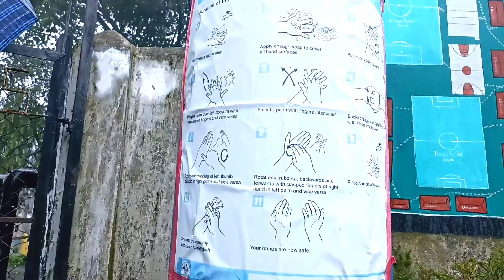Short Trip to my Hometown_#bhutan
WE DOCUMENTS OUR TRAVELS  SO WE NEVER FORGET OUR AMAZING ADVENTURES.

Have a Glance of my youtube video and Music video